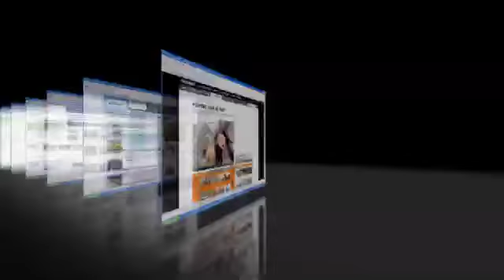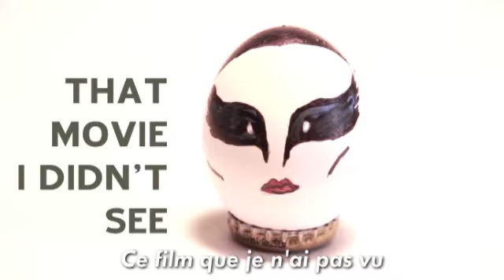Pepites sur le Net 28 04 11